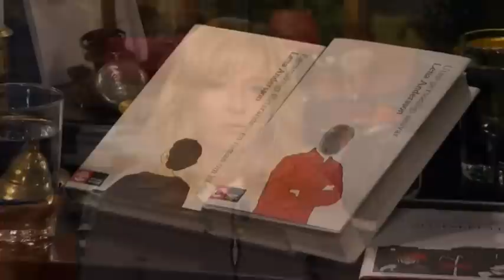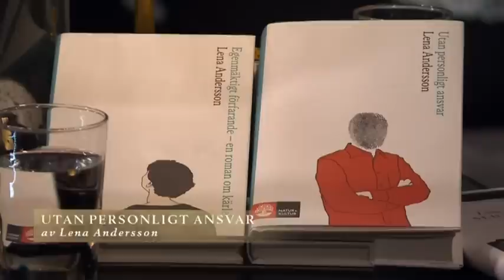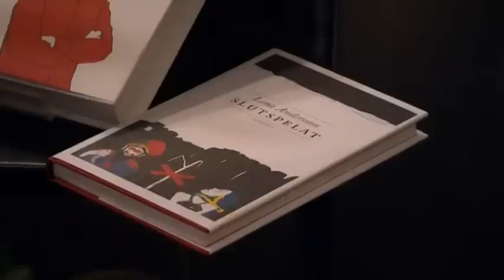Lena Andersson om rollen som älskarinna - Malou Efter tio (TV4)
Malou Efter tio i TV4 från 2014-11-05: Växelspelet i beroendet mellan älskarinnan och den gifta mannen bildar grund för romanfiguren Ester Nilssons nya kärlekskarusell i författaren Lena Anderssons nya bok Utan personligt ansvar.